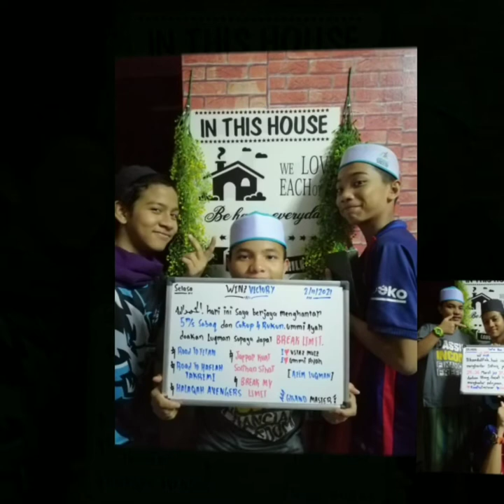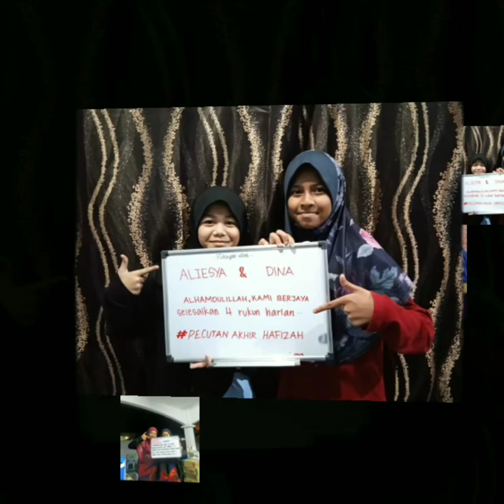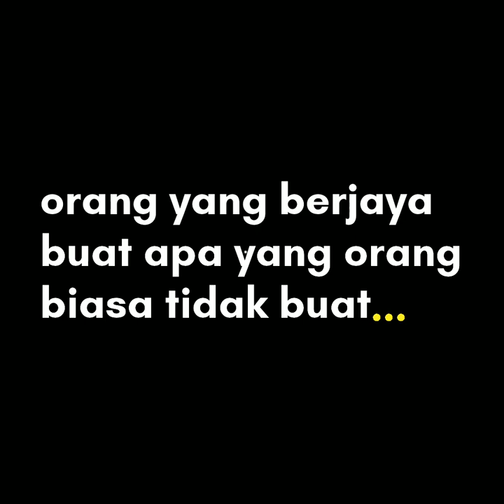WINS HARIAN AKMAL 2/11/2021